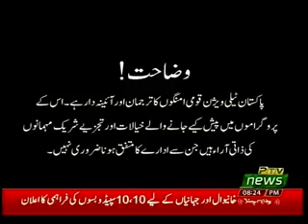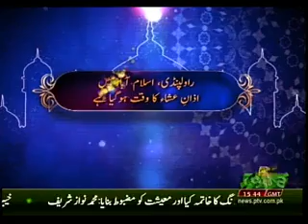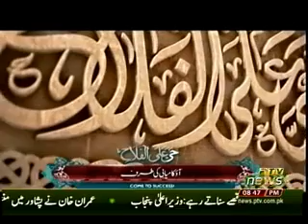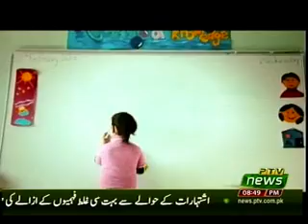SUCH TOU YEH HAI 14 05 2018